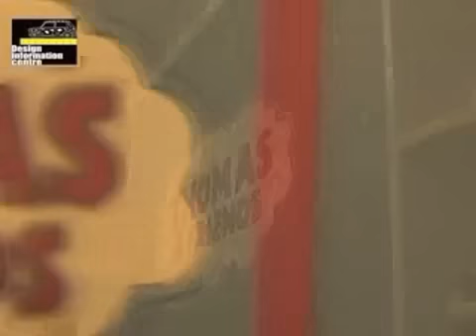【黃埔花園】室內設計 裝修 傢俬 家居 商業設計 寫字樓 店舖 by DIC 設計情報中心 Design Information Centre